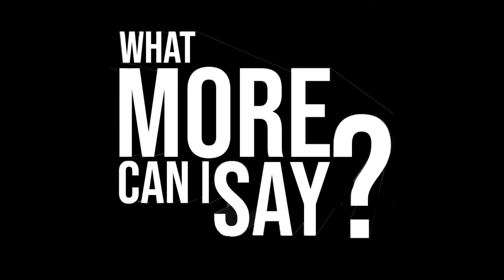Katt Williams, Jonathan Majors Interview, Big Nasty Women, & More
Tone Kapone, KeKe, and Zach Boog talk Katt Williams, Jonathan Majors Interview, Big Nasty Women, & More on episode 141